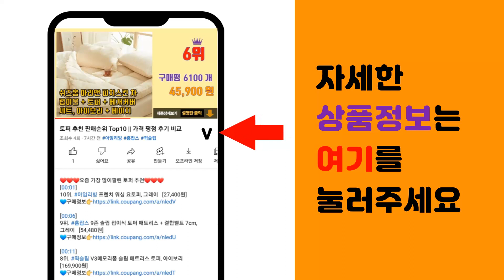블렌더 추천 판매순위 Top10 || 가격 평점 후기 비교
❤️❤️❤️요즘 가장 많이팔린 블렌더 추천❤️❤️❤️

[00:01]
10위. 필립스 뉴 미니 블렌더 믹서기 블랙, HR2603/90 [43,560원]

[00:06]
9위. 테팔 파워믹스 미니유리믹서기 BL1K6EKR [54,330원]

[00:11]
8위. 닌자 AUTO-IQ 초고속 블렌더 + 푸드프로세서, BL682KR [320,000원]

[00:16]
7위. 카페용 대용량 블랜더 업소용 저소음 블렌더 방음 믹서기, 블렌더 2000ml [154,500원]

[00:21]
6위. 테팔 퍼펙트믹스 플러스 트라이탄 초고속 블렌더 BL82ADKR [103,630원]

[00:26]
5위. 에이든 홈푸드 1L 다용도 믹서기 MJ-336S [31,800원]

[00:31]
4위. #[쿠팡 단독특가]키첸 초고속 진공 블렌더 믹서기, KCBL100(화이트)   [306,900원]

[00:36]
3위. 샤크 닌자 뉴트리 블렌더 플러스 다용도 믹서기 BN300KR [84,500원]

[00:41]
2위. 필립스 블렌더 3000 시리즈 믹서기 블랙, HR2041/01 [36,350원]

[00:46]
1위. 필립스 파워 블렌더 5000 시리즈 믹서기, HR2228/90 [70,500원]